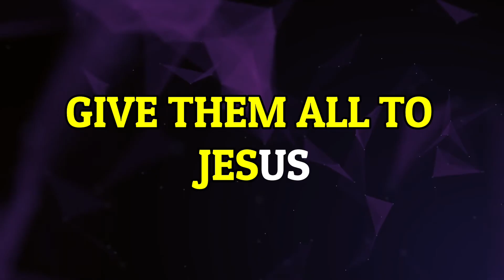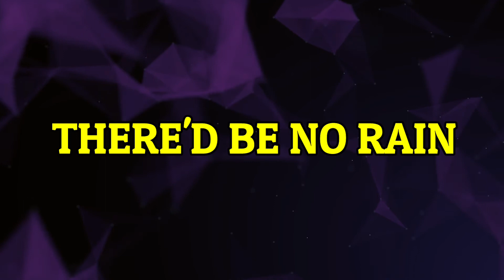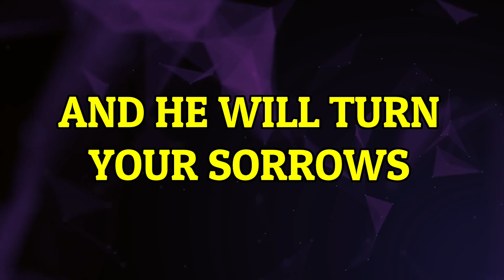GIVE THEM ALL TO JESUS - KARAOKE / MINUS ONE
KARAOKE PREPARED BY PHILIP A GRACIAS
CREDITS TO THE COMPOSERS